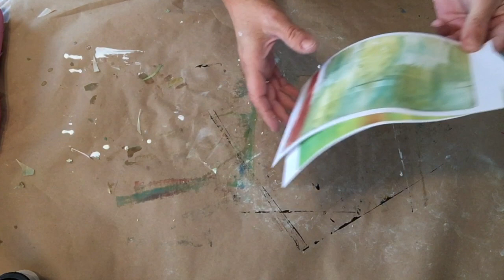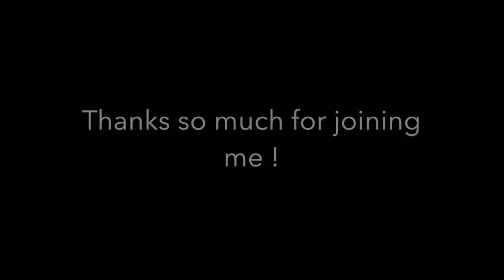Wax on Wednesdays Encaustic Mono Types with Gel Press Part 2 A 3D Project !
This week Encaustic mono types with Gel Press Printing Plate  Part 2  with a 3D embedded project!

Would you like to join the Wax on Wednesdays Project Group? A one year subscription is just 24.99 through July 15.

NEW WORKSHOP ! "ENcasticology 101 Early bird registration is now open . Early Bird Registration sale is through July 15 only.

For more details on the shellac burning  process you can see my article in Encaustic Arts Magazine on June 1st, 2017 . Here is the link for this amazing encaustic magazine full of interviews with working encaustic artist from around the globe.

Welcome to Wax on Wednesdays !

This is Wax on Wednesdays ! Please join me on my blog for some fun encaustic painting ! This is not a workshop , just a peek into the studio on how I approach my encaustic paintings, and some of the supplies I use. All Supplies etc that were used are listed on the blog post for that week . Hope you enjoy!

Want to learn more about Encaustic MONOTYPES ?
"Encausticology Paper Journey " online workshop

If you enjoy encaustic and collage "Encaustiology Collage Journey" is an online workshop packed FULL of fun techniques and projects . All workshops are self paced and are available with no time limits or expiration dates after purchase.

For more details on this weeks video including supplies used ,see the blog post for this week at :

Full length Workshop "Encausticology Image Exploration" is now open !
All of my workshops are self paced and available to you 24/7 with lifetime access after purchase.

For more details on this weeks video including supplies used ,see the blog post for this week